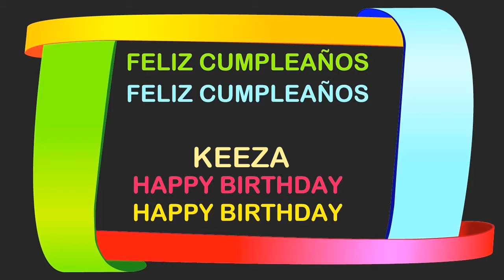Keeza Birthday Postcards & Postales